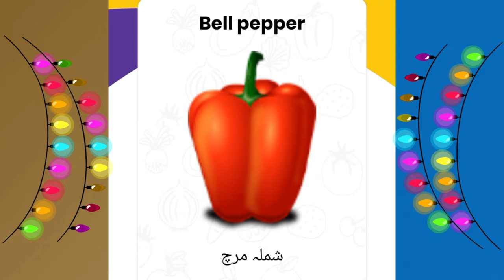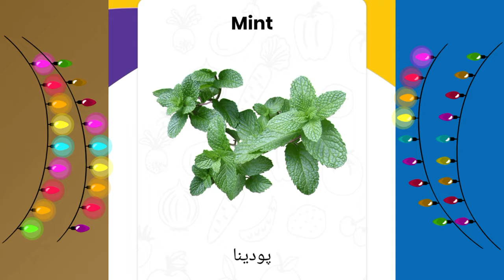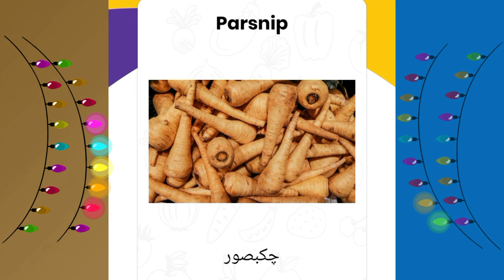vegetable name vegetable name in english vegetable name english mein vegetable name vegetable name